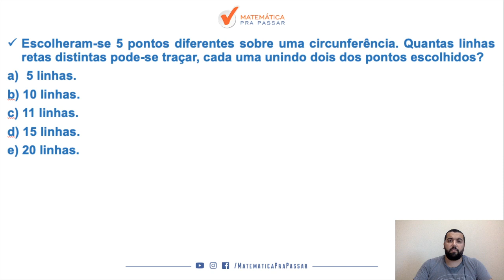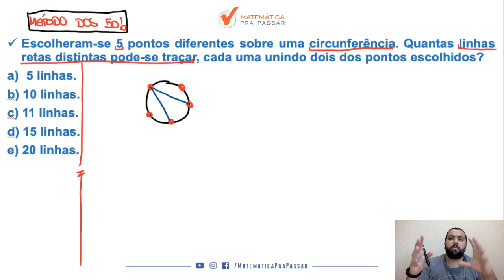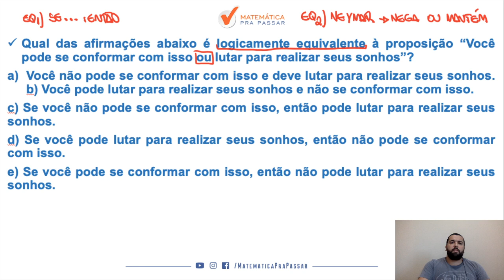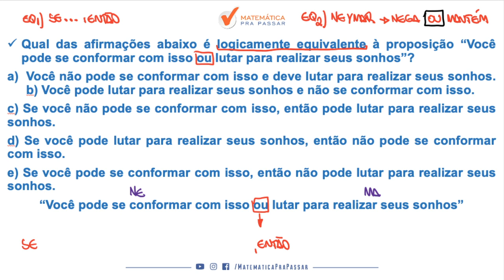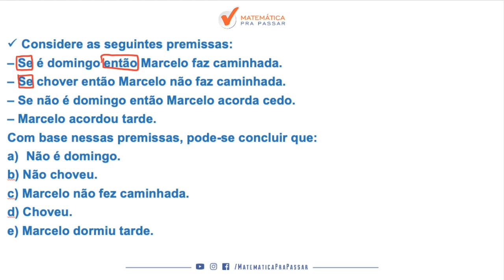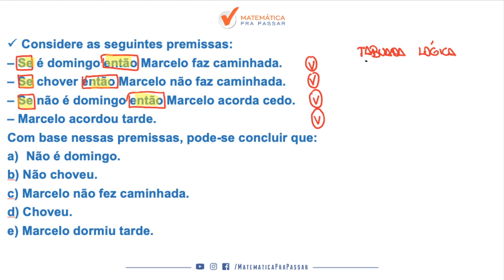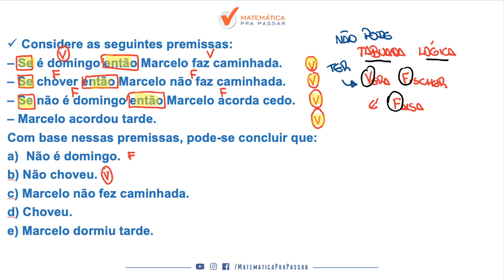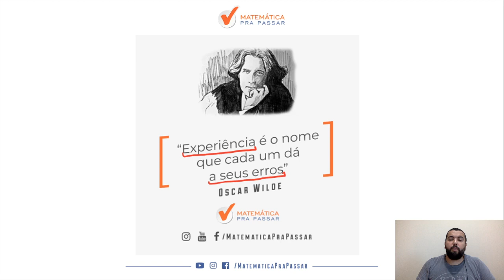PC-PR: Como Estudar Raciocínio Lógico - Parte 8.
Você está sofrendo com o Raciocínio Lógico para PC PR ?

Nesse vídeo você irá aprender Como Estudar Raciocínio Lógico para a prova da PC-PR  e assim transformar sua vida e realizar seu sonho de ser aprovado .

Nessa aula, que faz parte dessa série de vídeos para PC-PR, você irá ver que Raciocínio Lógico para o concurso do PC-PR  não é um bicho de 7 cabeças e com o MÉTODO MPP você terá um passo a passo rumo a sua aprovação .